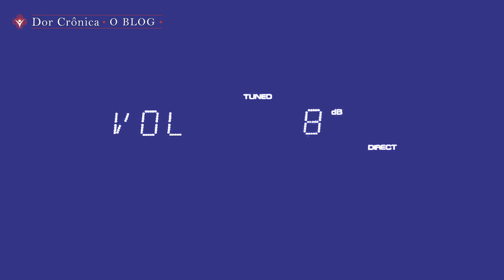DOR CRÔNICA EM 2 MINUTOS – 9 – O BOTÃO DO VOLUME DA DOR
Série de vídeos sobre A DOR CRÔNICA EM MENOS DE 2 MINUTOS. Nesse 9º. vídeo, é abordado o tema: O BOTÃO DO VOLUME DA DOR. Apresentado por Julio Troncoso, ex-paciente e fundador dos sites Dor Crônica Blog e Fibrodor

Compartilhe!